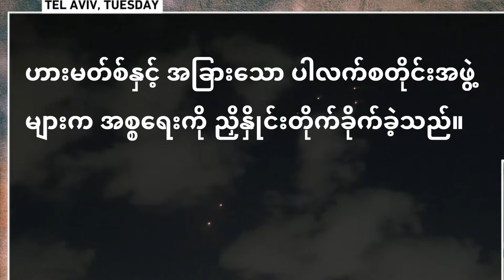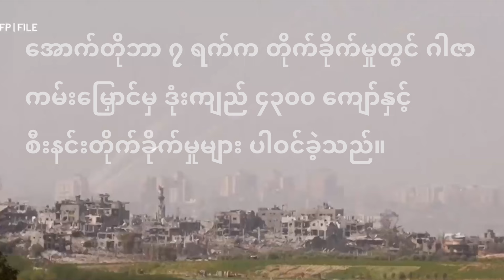အစ္စရေးနိုင်ငံတောင်ပိုင်းဘတ်စ်ကားမှတ်တိုင်တွင် ပစ်ခတ်မှုအတွင်း လူတစ်ဦး သေဆုံးပြီး ၂၄ ဦး ဒဏ်ရာရရှိခဲ့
Enjoy high-quality videos of amazing travel destinations in the UAE and Myanmar. Immerse yourself in beautiful scenic places without the distraction of words.

The best drone videos,
Places to visit in Dubai, UAE
Places to fly drone in Dubai, UAE
Dubai Travel Vlog/Blog,
Driving On Dubai Roads